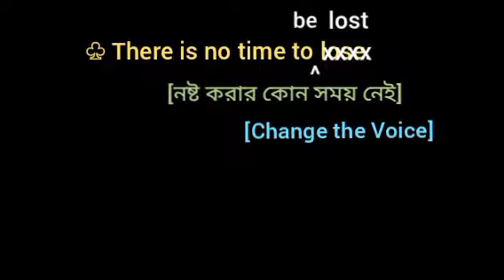There is no time to lose. [ Change the Voice ]